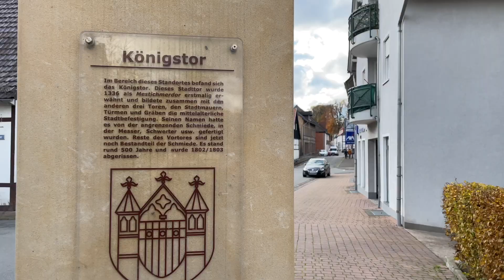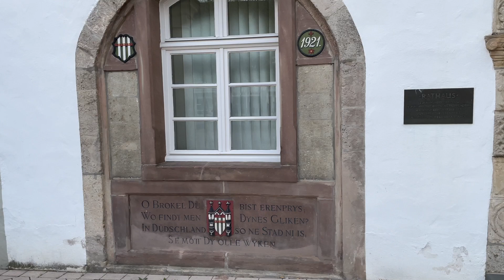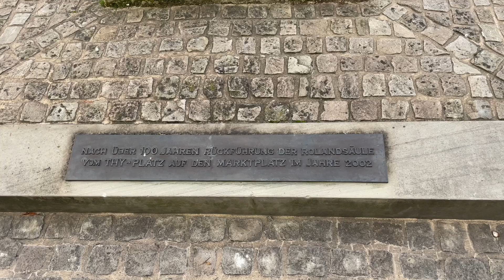Rundgang Brakel - KÖNIGSTOR MARKTPLATZ KIRCHHOF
Heute mal Bilder vom Marktplatz in Brakel und mehr, viel Spaß!

Wer mich und meine Bilder unterstützen möchte, kann dieses mit einer Spende über meinen Paypal-Link machen.

oder per Kryptos
BTC: bc1qtr5ncz9wcvg52506q78lvkt09l8w2j3k98v3le
ETH: 0xdc2A19B7a06A0970175b251b2A136BA792ed8c7c